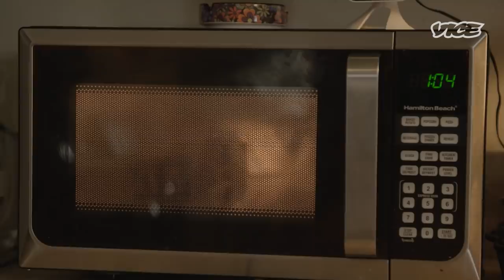This Louisiana Town Is Desperate After Being Ravaged By Two Hurricanes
Southwest Louisiana was hit with two major hurricanes in 2020, just six weeks apart. Months later, thousands are still displaced and the road to recovery is slow-moving.